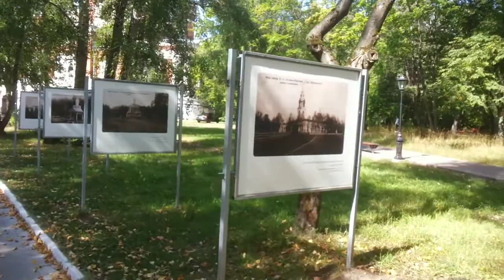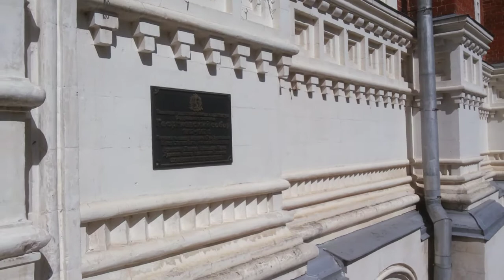Георгиевский Собор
экскурсия гусь-хрустальный
собор построен в 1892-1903 гг на средства мецената и стеклопромышленника юрия нечаева-мальцова по проекту архитектора леонтия бенуа
в 1904 г храм освящен в честь святого георгия победоносца и украшен по проекту художника виктора васнецова "страшный суд"и мозаика "о тебе радуется,благодатная" выполненная петербургским мастером-мазаичистом владимиром фроловым,частично сохранилась до настоящего времени
в советский период купол,колокольня и и верхняя часть собора снесены,а с 1983 г в здании храма размещен музей хрусталя,входящий во владимиро-суздальский музей-заповедник